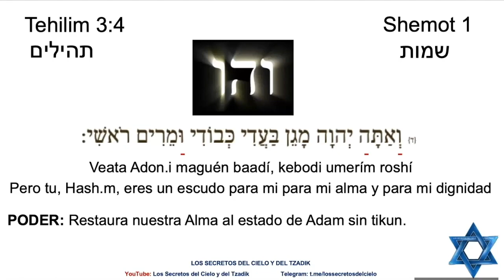72 NOMBRES DE DI-S #1 והו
En este Shiur explico el Shemot 1 והו, enseño cómo activarlo y al final hacemos una meditación muy potente con este Shemot.

Escribe un comentario acerca de qué tema deseas aprender.

DONATIVOS - TZEDAKÁ
Estas clases son gratis para el beneficio de todos, si desea apoyar esta difusión, puede enviar un donativo por: